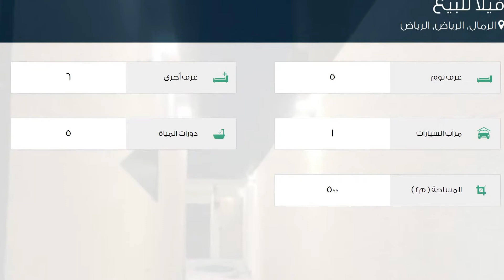فيلا للبيع في شارع لم يسمى, حي الرمال, مدينة الرياض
تفاصيل العرض:-

رقم: 2051084

ميزات:-

5 الغرف, 6 غرف أخرى, 5 عدد دورات المياه, 1 سعة مرآب السيارات, ملحق خارجي, غرفة خادمة, غرفة سائق, سكني, تجاري, صالة